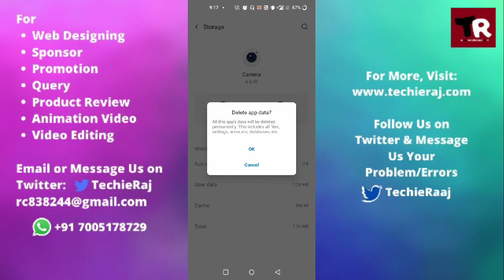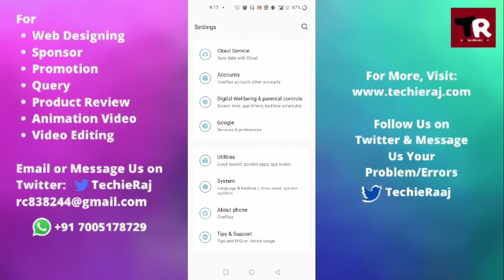OnePlus Nord N10 Night Mode Camera Not Working Problem Solved